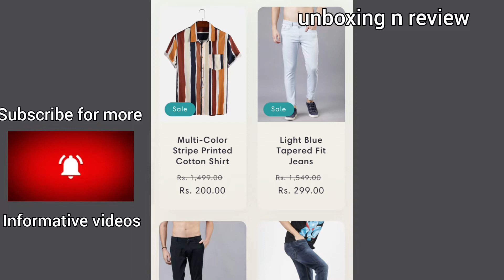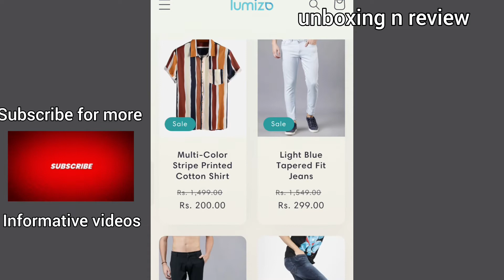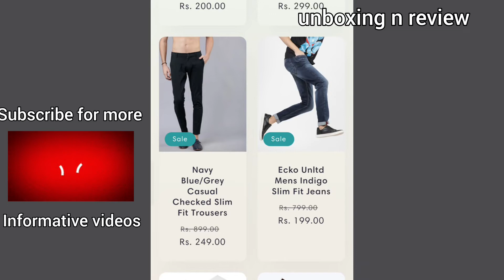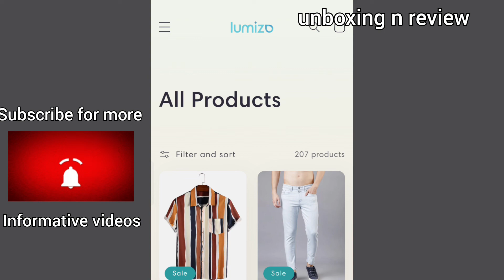lumizo.shop website review || lumizo real or fake ?